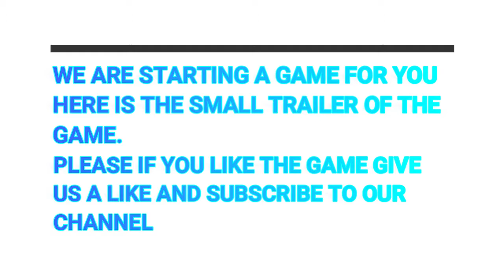INTO THE FROZEN WILD | Gameplay | HZD | PIRATES G | PS4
Presents By PIRATES G :
Hi! I’m [Shoiab Saqi ]. On my channel, you will find [Gaming]. I love [Gaming] and sharing my experiences with you.
[Daily]
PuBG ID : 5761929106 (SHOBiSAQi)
horizon zero dawn c. TN
horizon zero dawn complete edition DLC not showing up
difference horizon zero dawn e horizon zero dawn complete edition
horizon zero dawn complete edition official game guide pdf
the end
the end of horizon zero dawn
the end of adventure
horizon zero dawn complete edition
horizon zero dawn complete edition 4k
PS4
pirates g
gameplay
horizon zero dawn complete edition 60fps
HZD
the mountain that fell